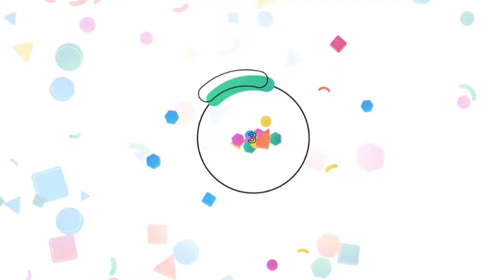galahad heroes evolved ability showcase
today I gonna showcase galahad from heroes evolved ability